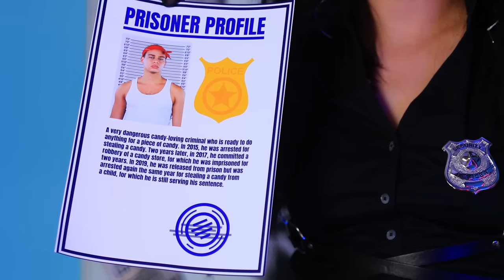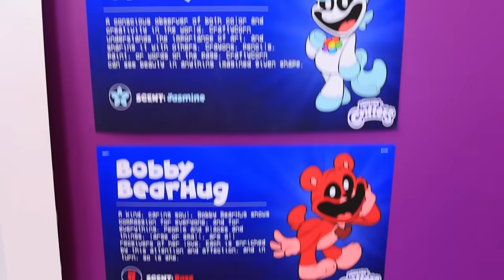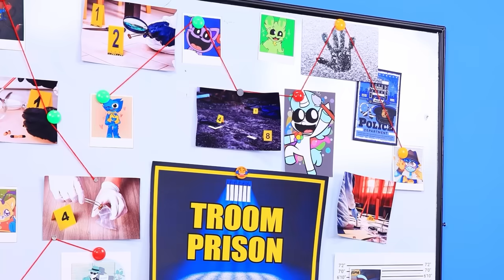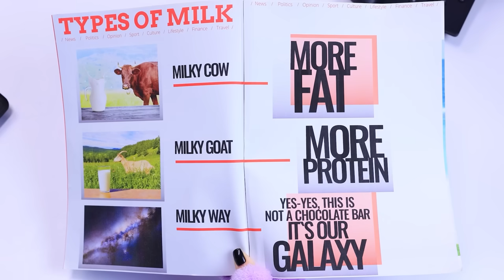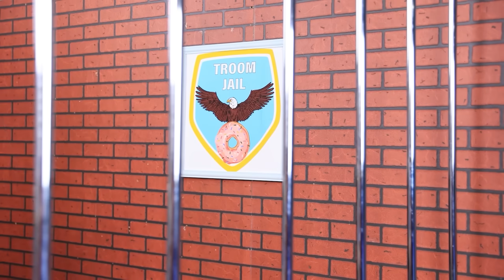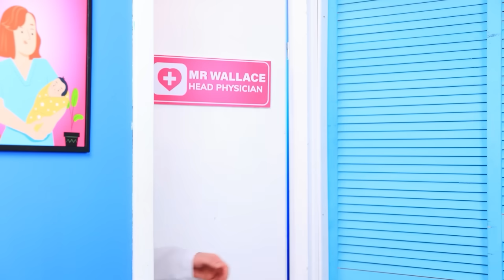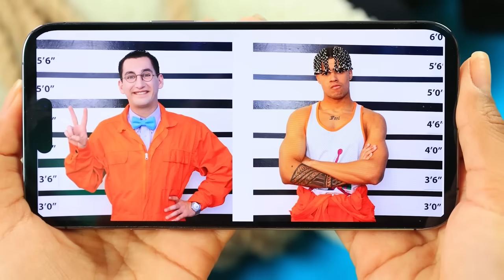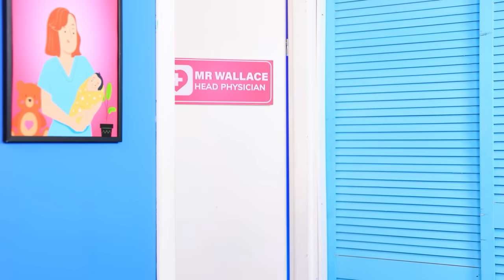Miss Circle and Miss Delight Become Cops! The World's Strictest Teacher in Jail! GOOD vs BAD Cop!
Hanna ends up in jail for illegal candy possession. Now, her fate is in the hands of the two main cops at the station – Miss Delight and Miss Circle. Miss Delight, playing the “good cop,” goes out of her way to make the prisoners feel comfortable. On the other hand, Miss Circle is the “bad cop,” keeping everyone in line with fear! Hanna realizes that her only chance to escape from Miss Circle’s clutches is to break out. So she teams up with her cellmate Steve to hatch a clever escape plan. But it will only work if Miss Delight agrees to help them. Will Hanna and Steve pull off their escape? Will Miss Delight come to their aid? How does Miss Circle torment the prisoners? Tune into our latest video to find out all the answers.